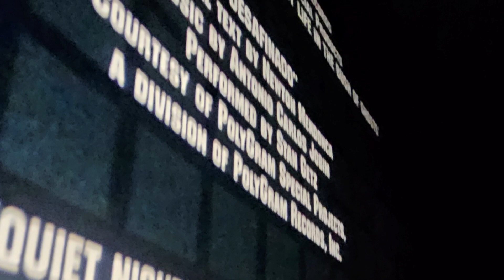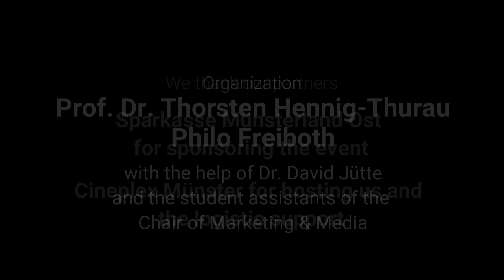Is Greed Good? 1000 Münster Business Fresh(wo)men Go to Wall Street (and meet Gordon Gekko)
As a dedicated entertainment scientist, MCM professor Thorsten Hennig-Thurau knows something about the magic of motion pictures. So he and his team from the Chair of Marketing & Media added a trip to Wall Street (the movie) to their "Introduction to Business" teaching module at Universität Münster, in which 1,000 first semester students in business administration are enrolled.

While Gordon Gekko was unable to attend, professor Hennig-Thurau afterwards discussed his "Greed is Good" mantra on stage with a bank executive (Annegret Saxe, Member of the board of Sparkasse Münsterland Ost), a distinguished finance professor (Münster University's Thomas Langer), and a student (Connor Beck) who splendidly represented his fellow freshmen and women.

Everyone learned about changes (in fashion and smartphone size) and constants (the coolness of money and the temptations of amorality). And that great movies can be fun while also teaching us important lessons about our world and lives.

A HUGE thanks to the team of the Cineplex Münster, the Marketing Center Münster's very own Philo Freiboth for the flawless organization and Kai Manke for the photographic impressions -- and the Sparkasse for paying the bill this year!